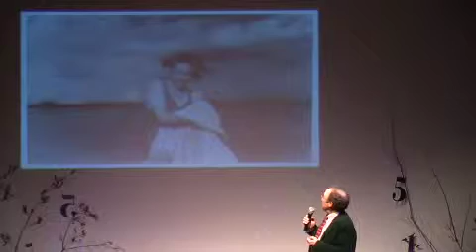Ben Macintyre @ 5x15 - Operation Mincemeat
Ben Macintyre is a historian and documentary presenter.

His hugely successful books include 'Operation Mincemeat', 'Agent Zigzag', and 'Double Cross'. His books have been made into BBC documentaries.

Operation Mincemeat was a secret mission formulated and carried out by the British Army during the Second World War which used a dead body to hoodwink the Nazis. Double Cross tells the gripping true story of five of the double-agents who helped to make D-day such a success, whilst Agent Zigzag recounts the life of Eddie Chapman, one of Britain's most unlikely heroes.

Recorded at The Tabernacle in London in February 2010.

5x15 brings together five outstanding individuals to tell of their lives, passions and inspirations. There are only two rules - no scripts and only 15 minutes each.